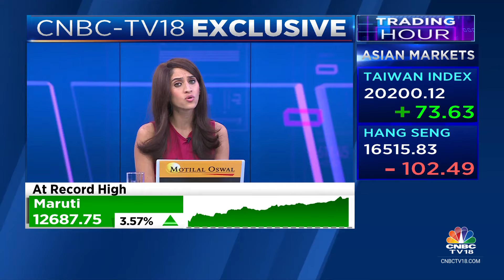Keeping A Close Eye On Misleading Advertisements: Consumer Affairs Secy | CNBC TV18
'The menace of misleading advertisement has to be curbed', says Consumer Affairs Secretary Rohit Kumar Singh. In an exclusive conversation with Timsy Jaipuria, he adds, that industries like alcohol and tobacco use surrogate advertising to circumvent the advertising regulation

n18oc_business